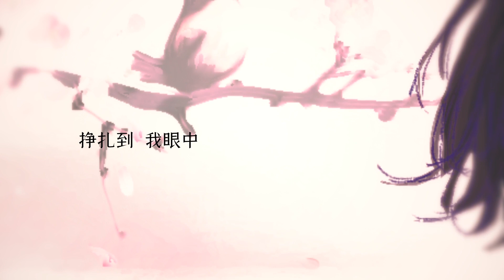沉鱼【翻唱 ▪ 泠鳶yousa】音闕詩聽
▪ 非官方，純推廣用，喜歡這個影片的話，請移駕原址觀看
( Unofficial, If you like this video, please move to the original location to watch )
▪ 喜歡泠鳶yousa的話，請訂閱泠鳶yousa的BiliBili官方頻道
▪ 泠鳶yousa B站直播間： 周六/Sat. 20:00（UTC+8）

▪ 簡介/Introduction ▪
音闕詩聽這個系列也很有趣啊~

出品：音闕詩聽
原唱：趙方婧&王梓鈺
作詞：偏生梓歸
作曲：殤小謹
編曲：接個吻，開一槍

翻唱：泠鳶yousa
繪圖：寫語
視頻：沐可Milco

▪ 歌詞/lyrics ▪
你晃晃悠悠於途中
熙熙攘攘  來來去去
隱隱約約  林林總總
我渾渾噩噩醒了夢
是是非非  紛紛擾擾
冷冷清清  空空洞洞
你青絲  穿過風
掙扎到  我眼中
有預兆  的心動
對望一眼誰比誰臉紅
你衣袖  繞著風
輕撫過  我眼中
是有意  也驚鴻
多年後盡數塵封

那時你過我的夢
滿身風塵於花燈口的相逢
你在我眼中  那一幕多心動
那時你過我的夢
摔了流光在阡陌處的相送
你在我眼中  卻好似都成空

你青絲  穿過風
掙扎到  我眼中
有預兆  的心動
你衣袖  繞著風
輕撫過  我眼中
是有意  也驚鴻
多年後盡數塵封